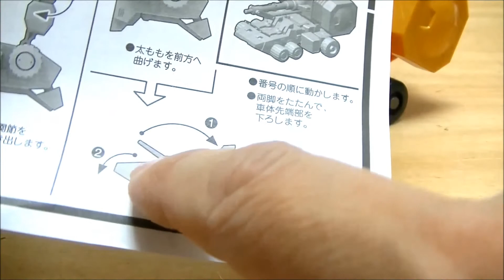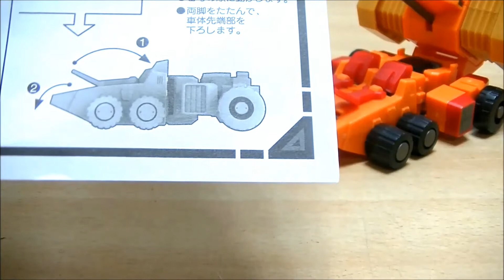【訂正】スーパーミニプラ 勇者王ガオガイガー2 ゴルディータンク変形に間違い＆ゴルディオンハンマー初登場時完全再現 Super Mini Pla GAOGAIGAR 2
前回の動画内にて、ゴルディータンクの変形手順に間違いがあり、訂正させていただきます。
ゴルディオンハンマー初登場時のガオガイガーはステルスガオーⅡではないので、改めまして初期型ステルスガオー合体のガオガイガーでマーグハンド無しのゴルディオンハンマー使用状態を再現してみました。

【発動承認！】スーパーミニプラ 勇者王ガオガイガー2(ゴルディーマーグ・ガトリングドライバー・ステルスガオーⅡ)

【ギャレオン/ガイガー&ガオーマシン ギミック編】スーパーミニプラ 勇者王ガオガイガー全4種

【ファイナルフュージョン承認編】スーパーミニプラ 勇者王ガオガイガー

カバヤ 勇者伝説ブレイブガム 第3弾 01 太陽の勇者ファイバード 武装合体ファイバード